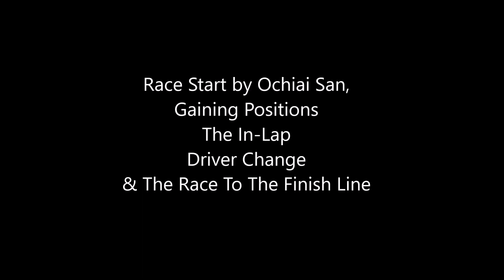Fuji Race 2 2019 On board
Lamborghini Super Trofeo Asia 20189, Round 3 Race Fuji Speedway 6-7 July 2019
On-Board video with Ochiai starting the race and Afiq Yazid racing to the finished lines